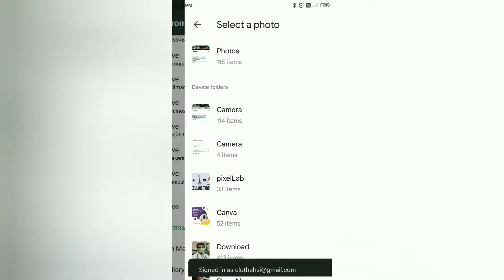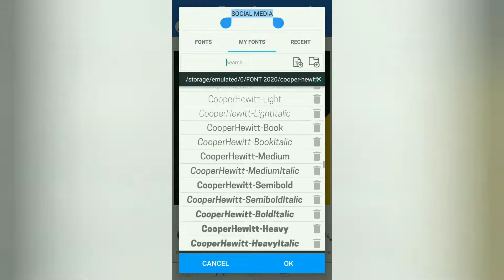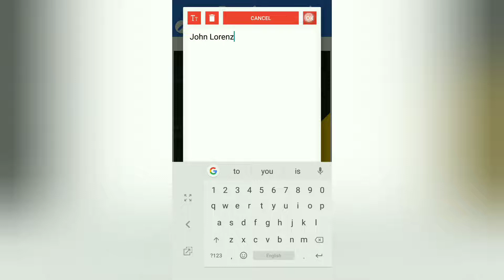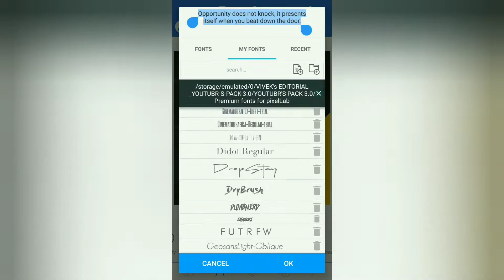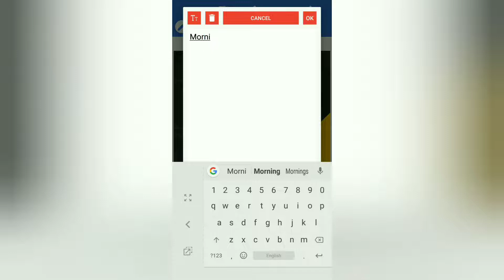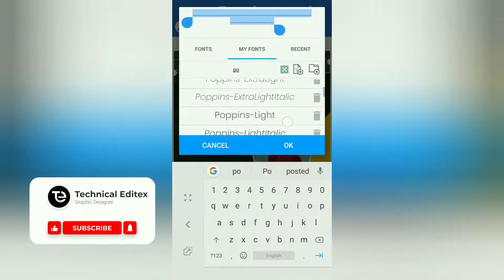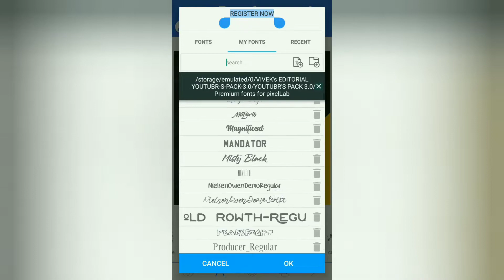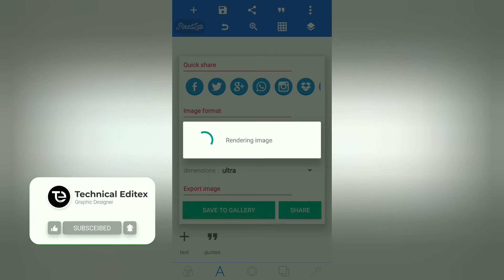Poster Design in Pixellab 2022 with Plp File✓Professional poster design in pixellab with plp file✓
Pixellab Advance Tutorial 2022
Poster Design in Pixellab 2022 with Plp File
professional poster design in pixellab 2022
Professional poster design in pixellab with plp file
Flyer design in pixellab with plp file
Flyer design in pixellab with plp file 2022

Technical Editex

*(Important)*

Pixellab Poster Design with Plp File
Pixellab poster design plp file
Pixellab poster design plp file 2022